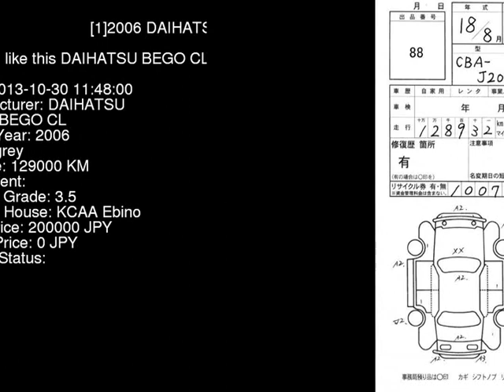2006 DAIHATSU BEGO CL J200G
the Authority on JDMs since 2007!  . Details on this car from auction in Japan